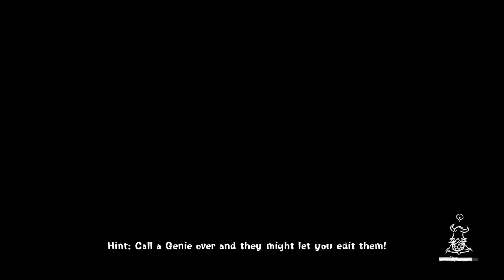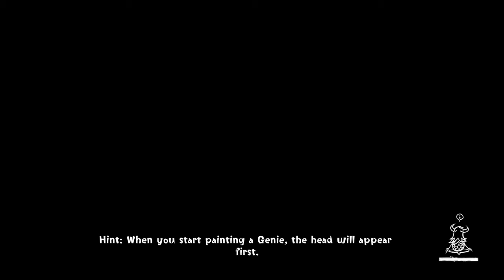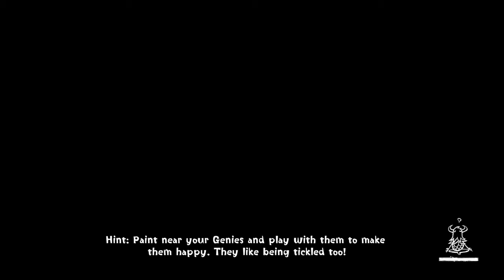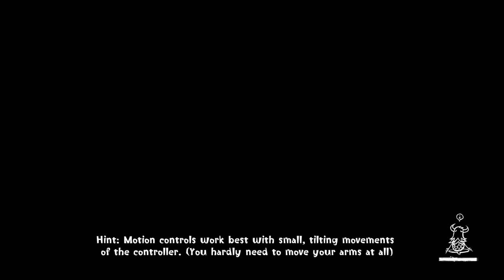Concrete Genie - Free Style Trophy Guide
From the Main Menu, go to Free Painting section. Launch each level, paint something random then go to Quit Game. Repeat for all levels and then the trophy should pop ☺️